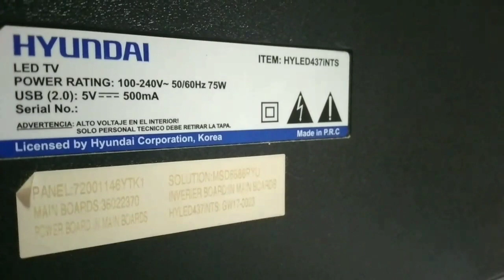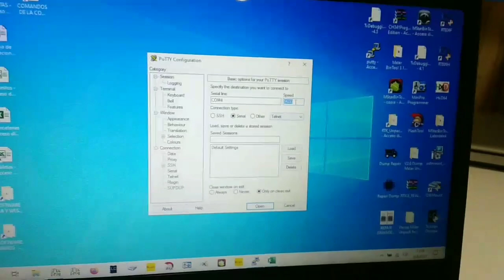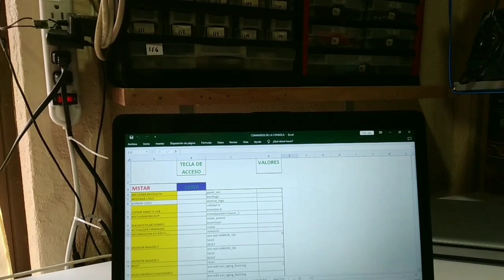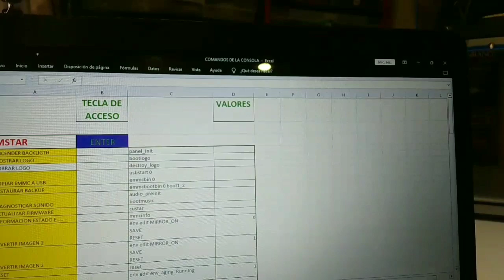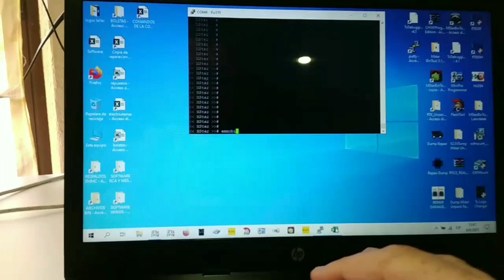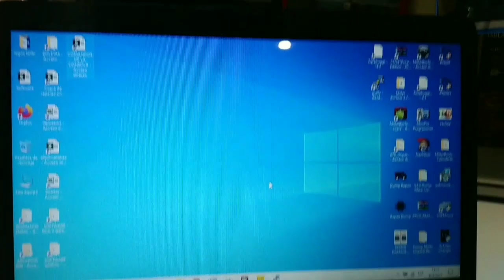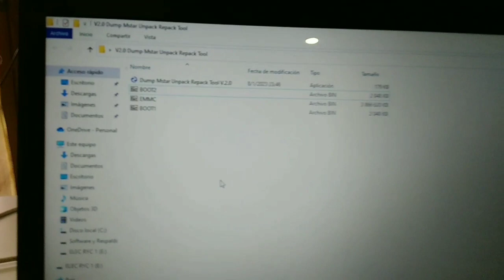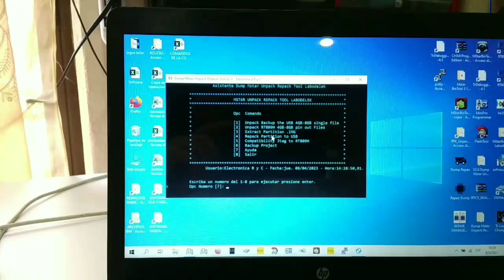🇨🇷 respaldo de la memoria eMMC utilizando la consola PUTTY 👍💯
mostramos como hacer un respaldo de los datos de la memoria emmc utilizando la consola libre putty y como interface uart el programador RT809F